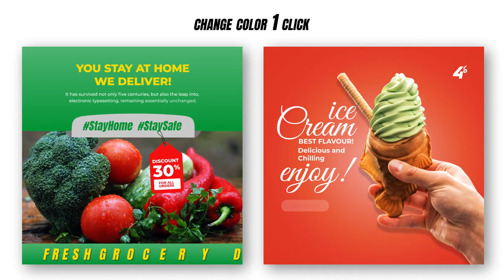Food Promo Instagram Post | After Effect template Free Downlaod | BY Pixirak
Hello Dear ,